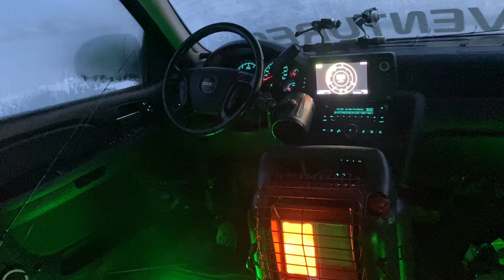Truck cab ice fishing